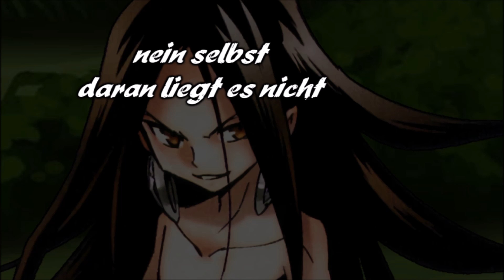Dragonball Emperor 🐉 Folge 483 Der alte Mann